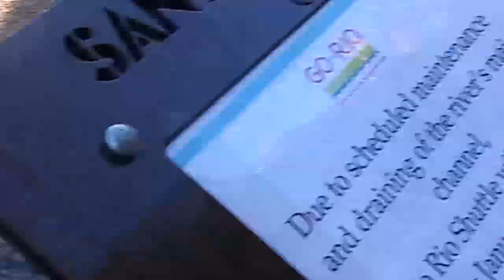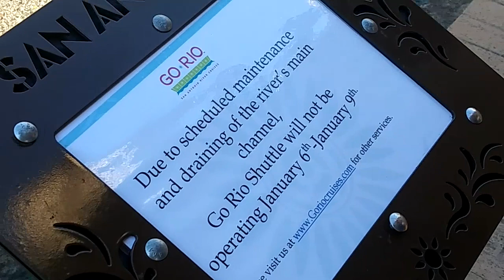San Antonio Riverwalk DRAINED!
I wasn't planning to make a video this day, but when I saw the amount of fish stacking up the way they were, I had to pull out my phone and start shooting. They used to do this every year, but now it's every 3 or 4 years.